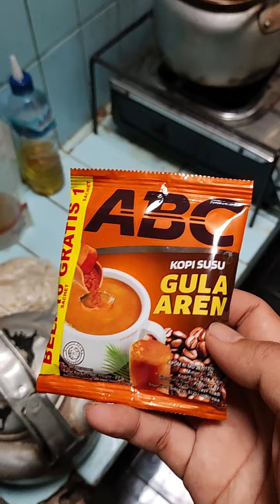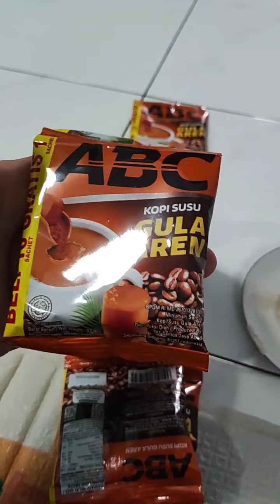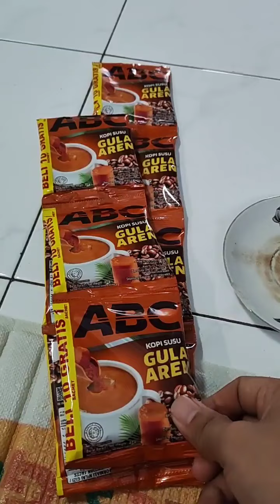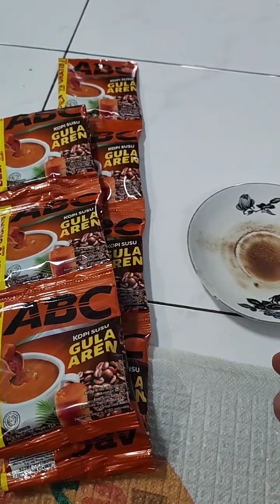Review Jujur Kopi ABC kopi susu gula aren - enak tapi bikin hidung tersumbat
penderita sinus jangan sampai minum kopi yg terdapat kandungan susu nya karna dapat menyumpat hidung